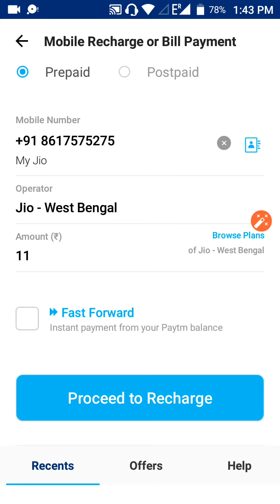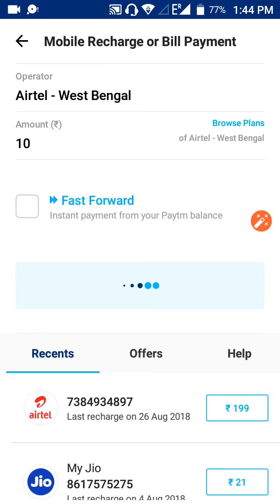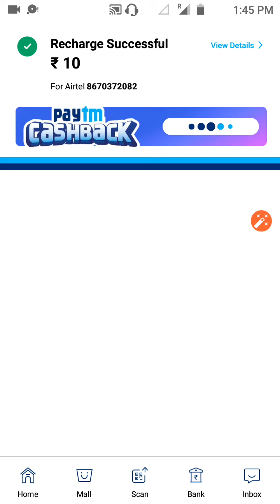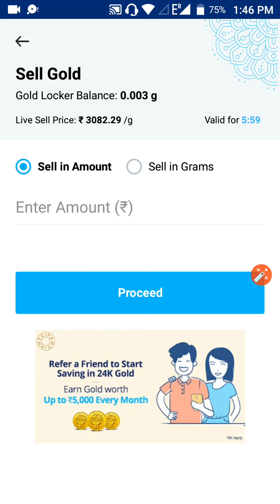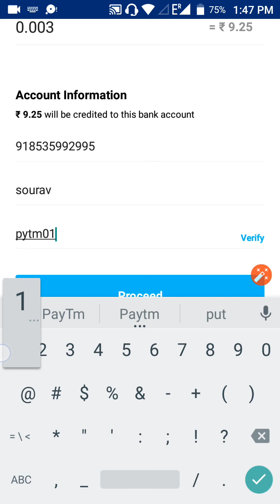New PayTm free Gold offer Rs 20/- gold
Free gold
Extra gold